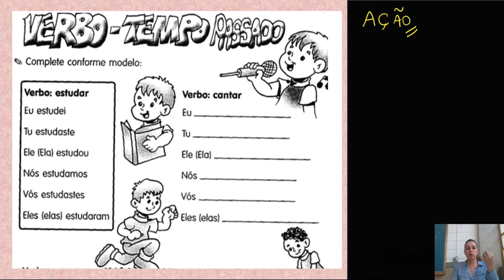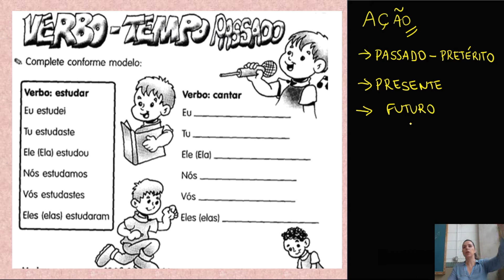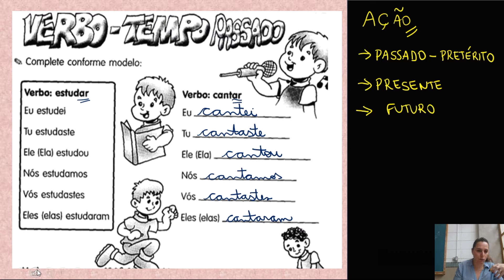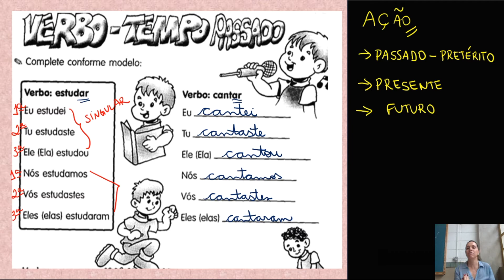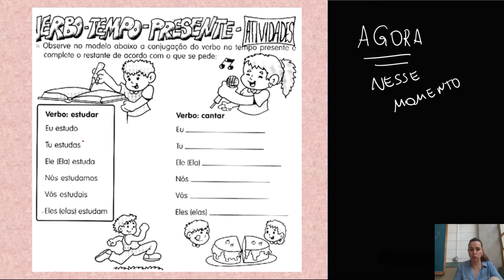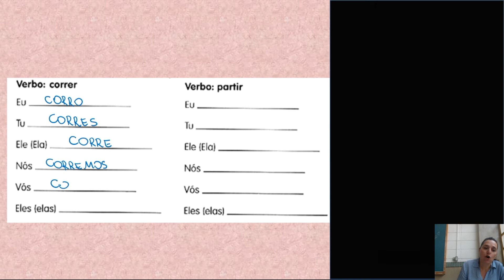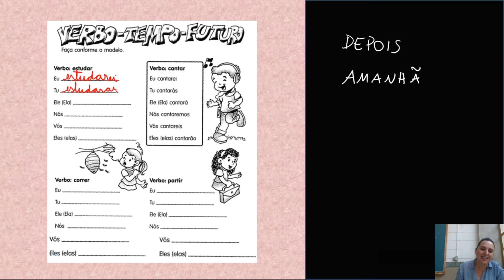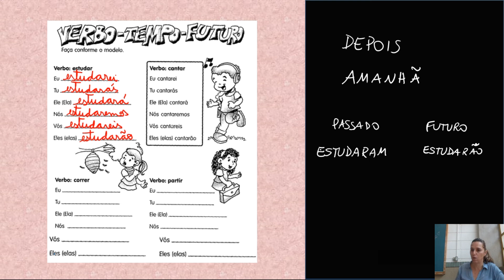13 DE MAIO - Verbos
Exercícios resolvidos e comentados sobre Tempo Verbal